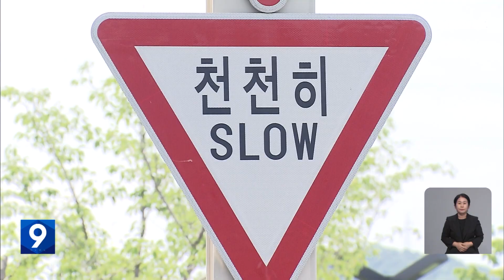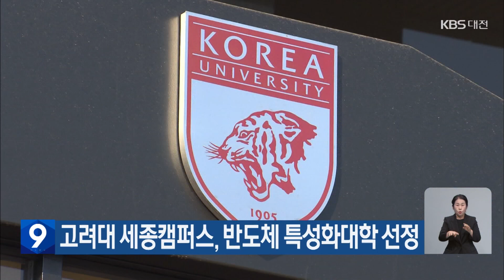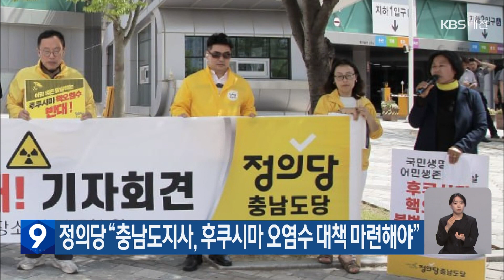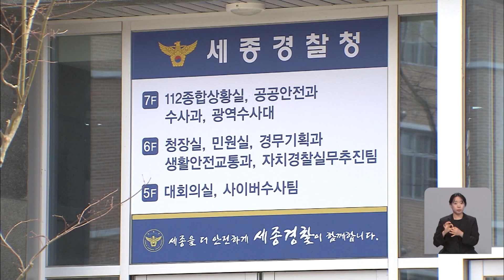한 주의 간단정보 6월 셋째 주 대케광장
▶6/12 (월)
2023년 연내 착공을 목표로 한 충청권 광역철도 1단계 사업의 국비 지원액이 추가됐습니다.
대전시에 따르면 기획재정부는 최근 총사업비심의위원회를 열고 광역철도 차량구입비 국비 지원율을 기존 50%에서 70%로 높이기로 했습니다.
이에 따라 1단계 사업의 전체 차량 구입비 627억 원 가운데 국비가 313억 원에서 439억 원으로 126억 원 증액됐고 대전-옥천 광역철도 사업의 차량구입비도 국비가 49억 원이 늘게 됐습니다.

▶존폐 기로에 선  대전국제와인페스티벌이 9월 3일부터 8일 동안  대전컨벤션센터 일대에서 열립니다.
2023년 와인페스티벌은 대전엑스포 30주년을 기념해 명칭을 국제와인엑스포로 바꾸고 축제 기간을 늘리는 한편 행사장을 한빛탑과 엑스포광장 일대로 확대해 개최할 예정입니다.
또 입장객들에게 대전에서만 쓸 수 있는 현금카드를 제공하는 등 다양한 상생 프로그램을 운영할 계획입니다.

▶2022년 대형화재로 7명이 숨져 문을 닫았던 현대아울렛 대전점이 참사 이후 8개월여 만인 12일, 재개장했습니다.
현대아울렛 대전점은 건물 보수와 안전진단 과정을 거쳐 주요 매장이 입점한 지상층만 임시 개장하고 불이 났던 지하 주차장은 도색 작업 등을 거쳐 2~3개월 뒤 개장할 예정이라고 밝혔습니다.
경찰과 지자체는 그때까지 주말과 공휴일에 한해 아웃렛 주변 도로 1.5km 구간 1차로에 주차를 허용하기로 했습니다.
현대아울렛 대전점에서는 2022년 9월, 지하주차장에 정차 중이던 화물차에서 불이 시작돼 협력업체 노동자 등 7명이 숨지고 1명이 다치는 사고가 났습니다.

▶충남도가 대전 등에 있는 31개 공공기관의 충남지사 분리를 위한 작업에 돌입했습니다.
충남도는 일단 이들 기관에 김태흠 충남지사 명의로 '충남지사 분리·독립을 촉구하는 서한문'을 보냈다고 밝혔습니다.
충남도는 서한문에서 1989년 대전이 분리됐지만, 한국도로공사 등 31개 정부 산하 공공기관의 지역본부는 30년 넘도록 대전과 충남을 통합해 운영하고 있다며 행정 관할구역 불일치는 공공 서비스 대응성을 약화시키고 업무 혼선을 초래한다고 주장했습니다.
충남도는 앞으로 관련 전담부서를 꾸리고 공공기관 본사와 소관 부처를 상대로 충남본부 분리·독립을 요청할 계획입니다.

▶6/13 (화)
고려대 세종캠퍼스가 정부의 반도체특성화대학 지원사업 대상에 선정됐습니다.
이번 사업은 반도체 학부 교육 역량을 갖춘 대학을 집중 육성하기 위한 것으로, 고려대 세종캠퍼스에는 4년간 매년 70억 원이 지원됩니다.
이밖에 충남대와 충북대, 한국기술교육대 연합과 호서대-명지대 연합이 각각 동반성장형 부문에서 선정돼 4년간 최대 85억 원을 지원받게 됐습니다.

▶6/14 (수)
국가인권위원회 대전인권사무소와 대전충남인권연대가 민선 8기 출범 1주년을 앞두고 대전시의 인권정책을 평가하는 토론회를 열었습니다.
토론회에서 인권단체 등은 민선 8기 출범 이후 대전시가 시민단체의 기자회견 장소로 사용돼 온 대전시청 북문 앞 공간에 화분을 설치하고 성인지정책담당관실을 폐지하는 등 대전의 인권보장체계가 전반적으로 후퇴하며 위기를 맞고 있다고 지적했습니다.

▶정의당 충남도당은 충남도청 앞에서 기자회견을 열고, 일본 후쿠시마 원전 오염수 방류에 따른 피해 규모 조사와 대책 마련을 충청남도에 촉구했습니다.
정의당은 최근 김태흠 지사가 오염수 방류를 반대하는 내용의 현수막 제거를 지시했다며, 지방 정부라도 적극적으로 주민 생명과 안전을 살피고 어민 생존권을 지켜야 한다고 주장했습니다.

▶대전지검 서산지청은 친구를 집단 폭행하고 이 장면을 촬영해 온라인에 유포한 혐의로 중학생 2명을 구속 상태로, 1명은 불구속 상태로 기소했습니다.
이들은 2023년 4월 30일 태안군의 한 건물 지하주차장과 옥상, 학교 운동장 등에서 친구 1명을 7시간 동안 집단 폭행하고 이를 촬영해 온라인에 유포한 혐의를 받고 있습니다.
검찰은 이들이 미성년자이지만, 범행의 정도와 경위 등을 고려해 형사재판에 회부했다고 밝혔습니다.

▶세종경찰청은 전세 사기 혐의로 불구속 입건된 부동산 법인 대표 50대 A 씨 부부와 관련해 피해자가 모두 140여 명에 달하고, 이중 절반이 공무원이라고 밝혔습니다.
A 씨 부부는 세종지역에 천여 채의 주택을 보유하며 일부 세입자에게 전세보증금을 돌려주지 않은 혐의를 받고 있습니다. 앞서 경찰은 국토교통부로부터 수사 의뢰를 받아 이들 부부를 조사해왔으며, 이들 부부를 도운 공인중개사 6명도 입건해 수사하고 있습니다.

▶6/15 (목)
충남도 수산자원연구소는 2023년 들어 지난달까지 거래 전 단계 수산물에 대해
방사능 조사를 한 결과 검출 사례가 없었다고 밝혔습니다.
조사는 양식장 28곳, 위판장 18곳의 넙치와 꽃게, 김 등 24품종 107건을 대상으로 요오드와 세슘 검출 여부를 정밀분석하는 방식으로 진행됐습니다.

▶동료에게 폭언하고, 상관을 성희롱한 혐의를 받는 충청소방학교 입교생 2명이 퇴교 조치됐습니다.
충청소방학교는 폭언과 성희롱 가해자로 지목된 입교생 3명을 대상으로 학칙 위반 심사를 벌여, 2명은 퇴교 조치하고, 1명에게는 벌점 30점을 부여했다고 밝혔습니다.
또 조사 과정에서 부적절한 언행을 해 감찰을 받은 지도팀장은 파견 만기로 인해 원 근무지 복귀가 결정됐습니다.

▶세종시의회 새 의장에 더불어민주당 이순열 의원이, 제2부의장에는 국민의힘 김충식 의원이 선출됐습니다.
세종시의회는 시의원 20명 전원이 참석한 가운데 제83회 정례회 2차 본회의를 열어 그동안 공석 상태였던 의장과 제2부의장을 새로 선출했습니다.
이들의 임기는 2024년 6월 30일까지입니다.

▶6/16 (금)
대전과 세종, 충남은 16일 맑은 가운데 한낮 기온이 30도 이상 오르며 덥겠습니다.
16일 낮 최고 기온은 대전 32도, 세종 30도, 홍성 29도 등 27도에서 32도로 평년보다 3도 이상 높겠습니다.
미세먼지는 모든 지역에서 보통 수준을 보이겠습니다. 17일도 맑은 가운데 아침 최저기온은 15도에서 19도, 낮 최고기온은 28도에서 32도로 예상됩니다.

▶대전지법 형사8단독은 무단횡단하던 80대 노인을 치어 숨지게 한 혐의로 기소된 화물차 운전자 A 씨에게 무죄를 선고했습니다.
A 씨는 2022년 5월, 대전시 동구의 한 도로에서 도로를 무단횡단하던 노인을 발견하지 못하고 치어 숨지게 한 혐의로 재판에 넘겨졌습니다.
재판부는 A 씨가 보행자의 무단횡단을 예상하기 어려웠을 것이라며 선고 이유를 밝혔습니다.